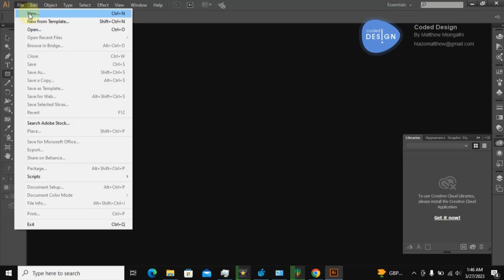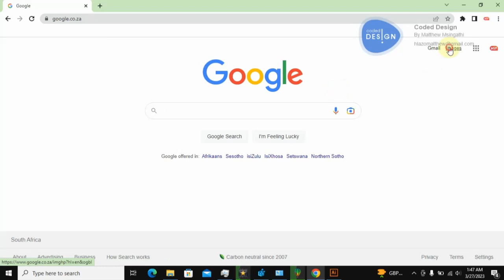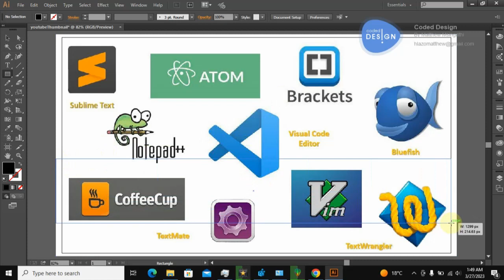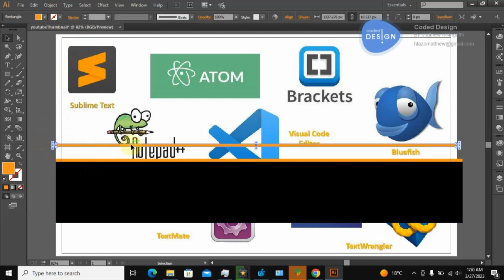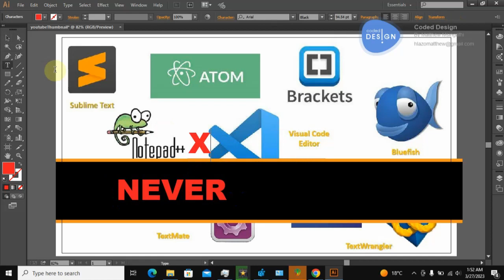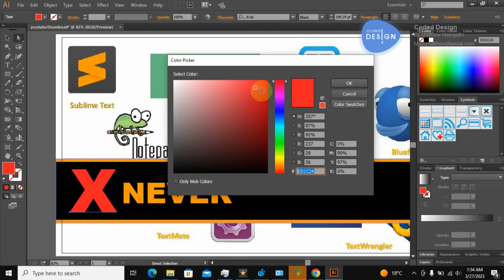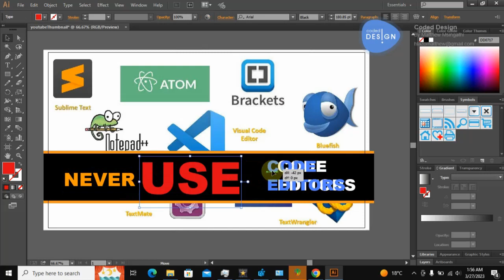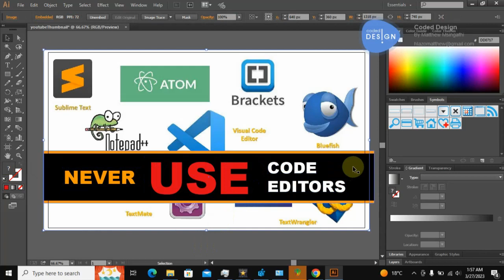Youtube Thumbnail in Illustrator